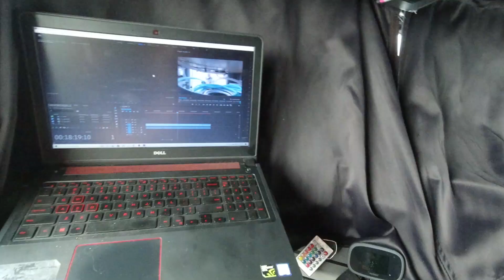Picking Up In Kentucky and Going To Tennessee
COOL ITEMS

Expedite
Expediting
Truck
Trucking
Trucker
Travel
Road Trip
Traveling
Freightliner
DD13
2019
Straight Truck
Box Truck
Reefer
Dry Van
Semi
Big Rig
Truck and Travel
Road
Vlog
OTR
Over The Road
FedEx
Cinnamon
Darrick